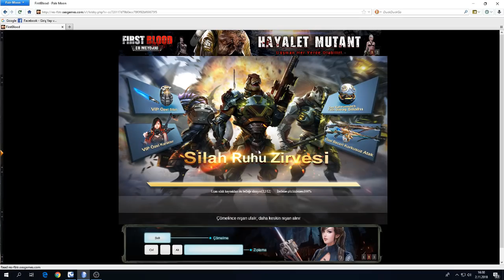SONSUZ SAVAŞI REKOR KIRDIM 100.BÖLÜM GEÇİLDİ